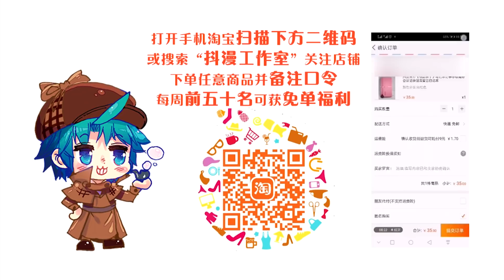【极品家丁】第12话：肖青璇夜会林晚荣丨第一季第十二集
✨第12集内容简介：
萧玉若和萧玉霜两姐妹开心相聚，此时陶东成出现，萧玉霜却毫不掩饰自己对陶东成的厌恶。肖青璇深夜来到林三的房间，质问林三关于秦仙儿的事，林三不想回答让其离开，却在对方转身离开时看到了地上有血。

极品家丁 第一季：
一个现代世界的销售经理，因为一次意外，回到了大华朝所在的年代，成为萧家大宅里一名光荣的家丁。与亲人时空相隔的林晚荣，决意忘掉悲伤，开始自己辉煌的异时空之旅。权力巅峰，财团首富，如花美眷，且看小小家丁如何玩转官场、商场和情场……